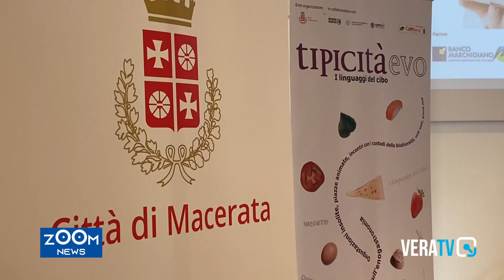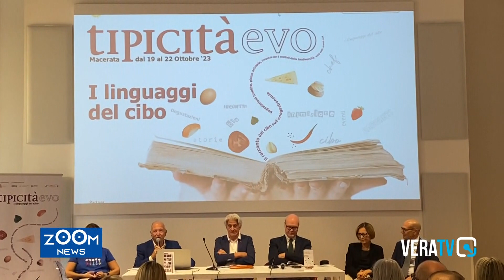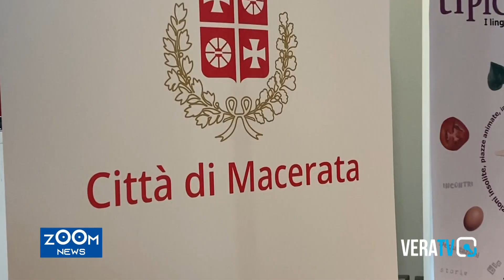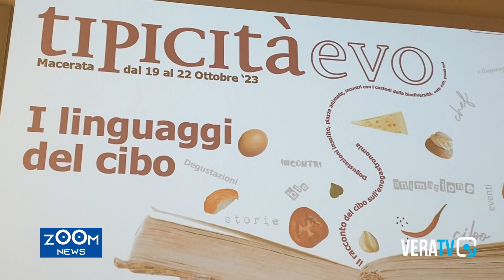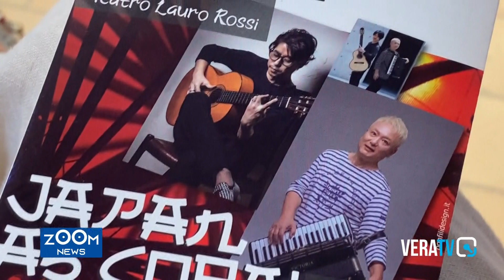Zoom News - Terza edizione di Tipicità Evo: dal Giappone a Macerata, esplorando i linguaggi del cibo